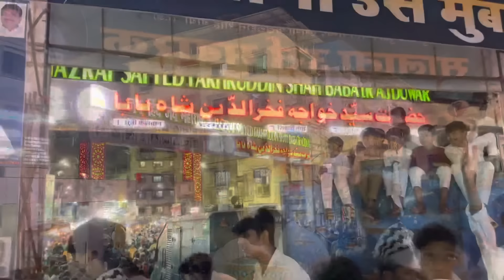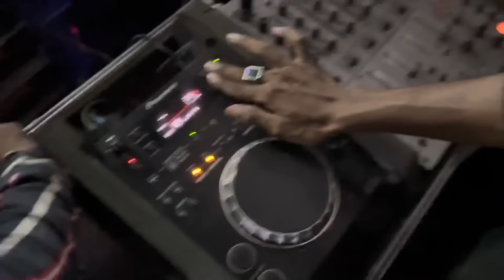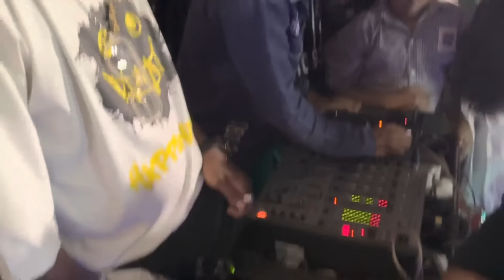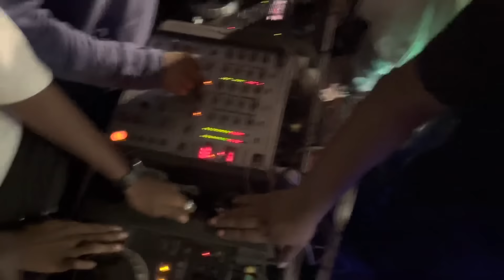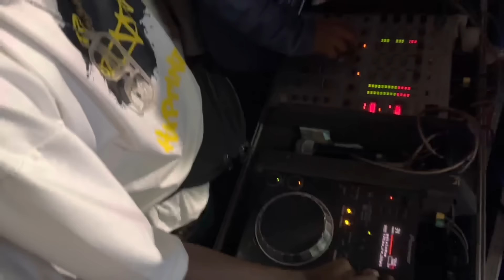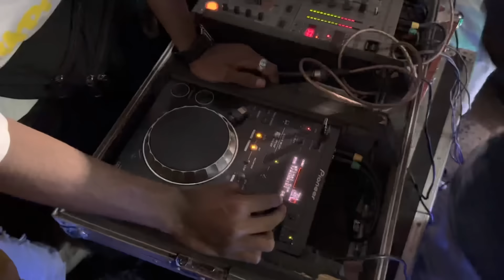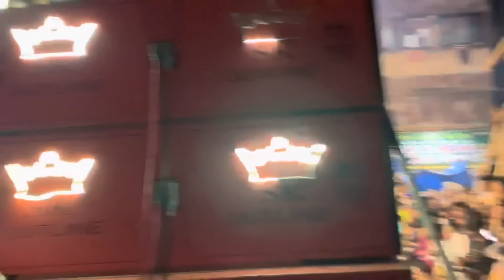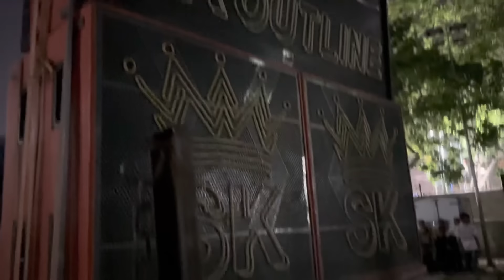Hazrat Fakhruddin Shah Baba Sandal Mumbra 2023 | Dj Aaffi | Sk Outline | Dj Aaffi Vlog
Hazrat Fakhruddin Shah Baba Sandal
Dj Aaffi
Sk Outline
1)Dj Aaffi Vlog
2) Fakhruddin Shah Baba Sandal
3) Sandal Vlog
4) Dj Aaffi Competition
5) Dj Aaffi Micking
6) Dj Aaffi official